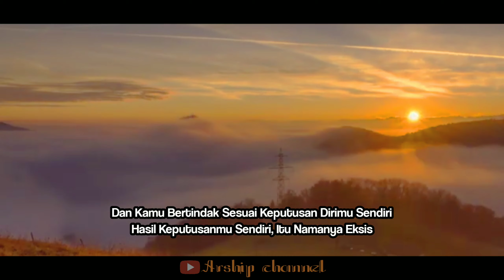Ngaji Filsafat | Who I Am - Dr. H. Fahrudin Faiz, M. Ag (Eng Sub)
Ngaji Filsafat | Who I Am - Dr. H. Fahrudin Faiz, M. Ag

Ambil Pelajaran yg baik dan tinggalkan Hal yg buruk.

Tema Utama : Cinta Eksistensialis (Gabriel M)
Sumber : Mjs channel

Philosophy is actually the study of the nature of reality and existence, about what might be known and right or wrong behavior. Philosophy comes from the Greek word philosophia which means love of wisdom. According to Aristotle Philosophy is a science (knowledge) which includes truth which contains metaphysics, rhetoric, logic, ethics, economics, politics and aesthetics (philosophy of beauty).

Filsafat sebenarnya merupakan studi tentang hakikat realitas dan keberadaan, soal apa yang mungkin diketahui serta perilaku yang benar atau salah. Filsafat berasal dari kata Yunani philosophia yang berarti cinta kebijaksanaa. Menurut Aristoteles, Filsafat adalah ilmu (pengetahuan) yang meliputi kebenaran yang berisi ilmu metafisika, retorika, logika, etika, ekonomi, politik dan estetika (filsafat keindahan).

terimakasih🙏